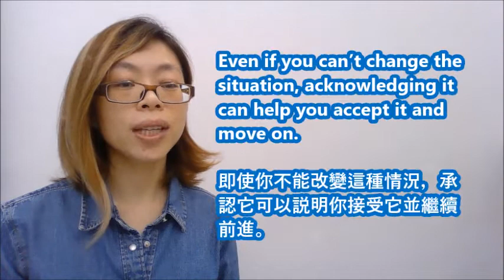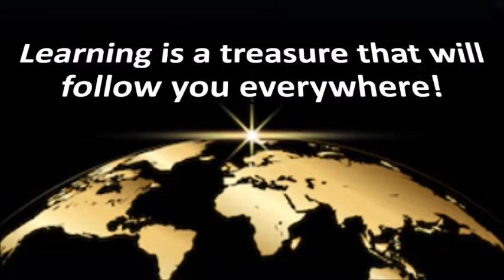【Real Life English-實用英文】Join The Club (我也一樣慘)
No one ever promised that life would be fair. In fact, life is unfair often. Your ability to accept that life isn’t meant to be fair can go a long way when it comes to getting you through tough situations in life.